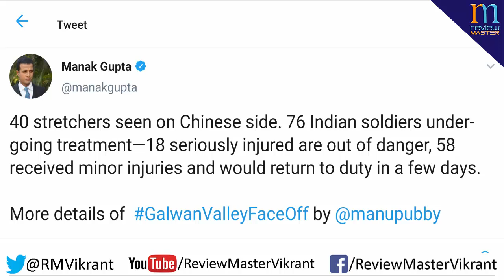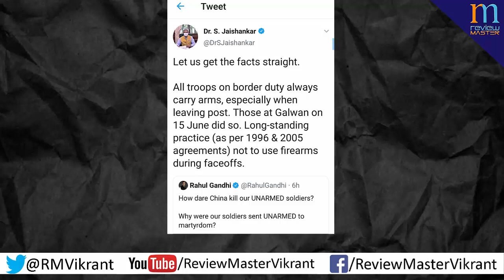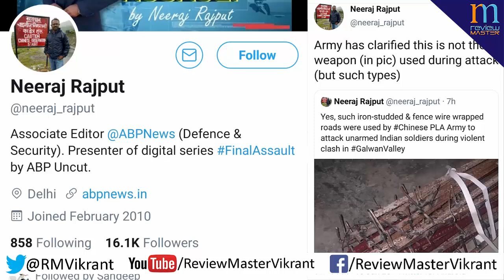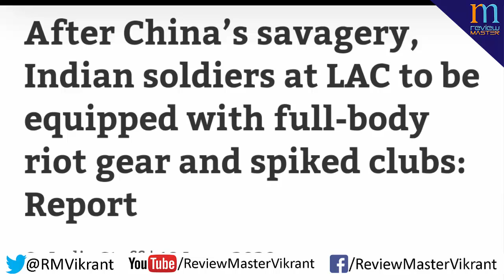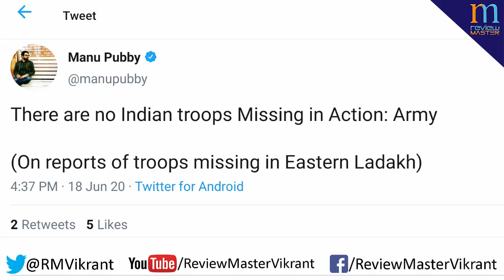¢hina के साथ $tandoff के बीच IAF ने 33 नए Aircraft खरीदने को कहा